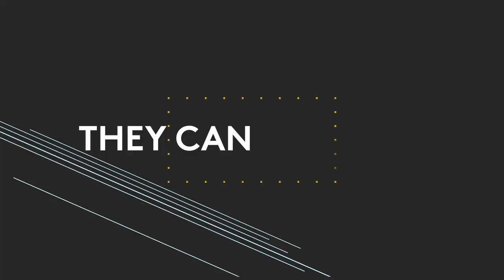Asian University for Women - Faces of Change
Asian University for Women (AUW) is an international liberal arts and sciences university in Chittagong, Bangladesh. It seeks out women of extraordinary academic potential and leadership ability from historically marginalized communities and provides fully-funded scholarships for their undergraduate education.

This video was produced by the AUW Hong Kong Support Foundation for their annual benefit, Faces of Change.